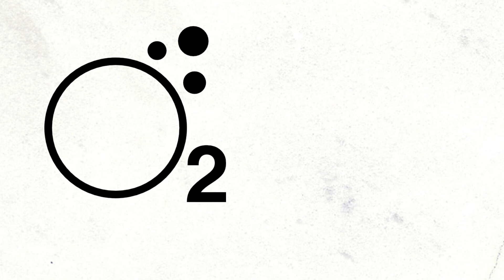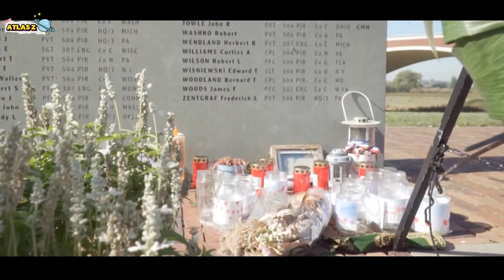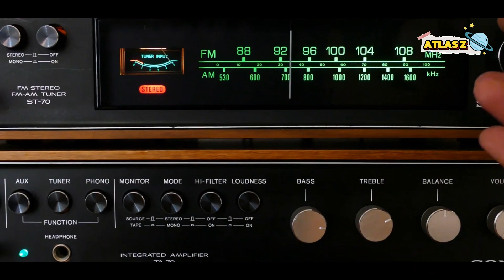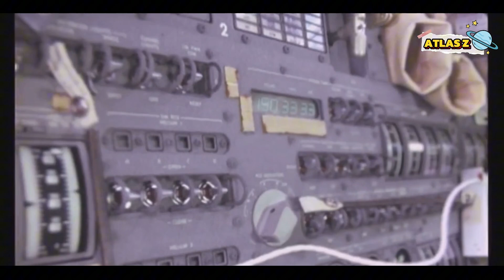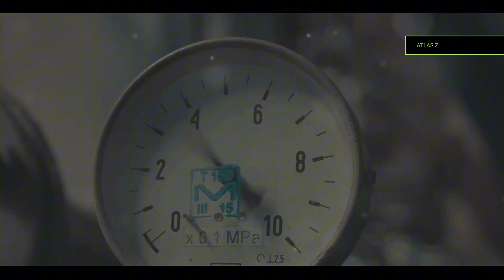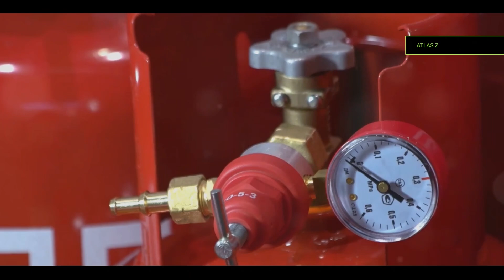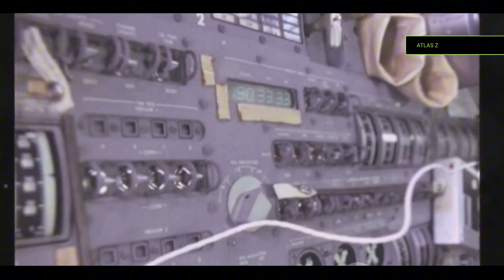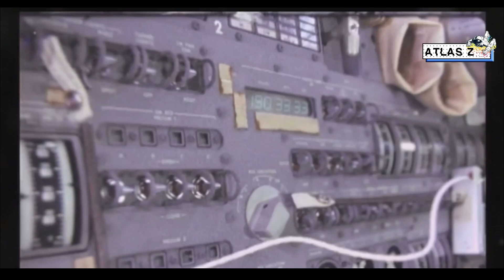A História Secreta das Missões Apollo: O Que a NASA Nunca Contou! Documentário Completo Dublado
Descubra a história completa das Missões Apollo, da Apollo 1 até a Apollo 17, e mergulhe nas maiores aventuras espaciais da humanidade! Neste documentário épico, vamos revelar os segredos, desafios e conquistas por trás do programa Apollo da NASA, incluindo a histórica chegada do homem à Lua com a Apollo 11. Saiba como esses astronautas corajosos mudaram o rumo da exploração espacial e o que aprendemos com cada missão.

Se você é fascinado por astronomia, exploração espacial e quer entender como o programa Apollo moldou o futuro da ciência e tecnologia, este vídeo é para você! Vamos explorar detalhes nunca antes vistos, segredos dos bastidores da NASA, e o impacto que essas missões tiveram na humanidade.

Assista agora e viaje no tempo com as missões Apollo: do sonho à realidade lunar! 🌕🚀

Missões Apollo
História das missões Apollo
Programa Apollo NASA
Viagem à Lua Apollo 11
Conquista espacial
Astronomia e exploração espacial
Documentário sobre Apollo
Segredos das missões Apollo
NASA missões espaciais
Impacto das missões Apollo

Inscreva-se e nos ajude: 00:00:00
Apollo 1: 00:00:53
Apollo 7: 00:17:32
Apollo 8: 00:32:09
Apollo 9: 00:41:59
Apollo 10: 00:53:52
Apollo 11: 01:03:44
Apollo 12: 01:18:32
Apollo 13: 01:28:54
Apollo 14: 01:49:14
Apollo 15: 02:01:24
Apollo 16: 02:12:26
Apollo 17: 02:24:03
Obrigado por assistir: 02:33:40

Nosso Site. Conteúdo diario Sobre Ciência e Astronomia. Acesse já!

ASSISTA TÁMBEM